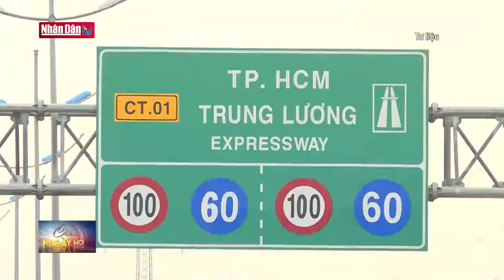Giá chung cư sẽ tăng 3-8% năm 2024 | Tin tức KINH TẾ - XÃ HỘI | Đảng với Dân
Hội Môi giới bất động sản Việt Nam (VARS) dự báo trong năm 2024 giá bán chung cư sơ cấp sẽ tiếp tục tăng trung bình khoảng 3%-8%. Lý do chính là nguồn cung trong ngắn hạn vẫn chưa được giải quyết.

Khan hiếm nguồn cung mới khiến thị trường Bất động sản thiếu tính cạnh tranh, doanh nghiệp có dự án chung cư mở bán giai đoạn này sẽ thu lời lớn. Nếu không gặp khó khăn về dòng tiền, chủ đầu tư sẽ tiếp tục giữ giá cao để tối đa hóa lợi nhuận. Đồng thời, cơ sở hạ tầng không ngừng hoàn thiện sẽ tiếp tục đẩy mặt bằng giá cao hơn nữa.

Giá chung cư ở mức cao không chỉ vì chủ đầu tư cố giữ giá cao mà còn vì chi phí đầu tư, xây dựng tăng do giá nguyên vật liệu đầu vào, nhân công, chi phí tiếp cận tài chính tăng. Lãi suất thấp cùng lạm phát cao kỷ lục của quãng thời gian trước cũng là những yếu tố góp phần làm giá nhà tăng mạnh.